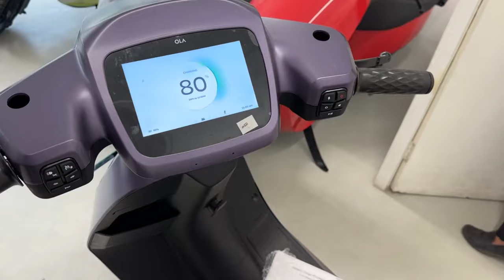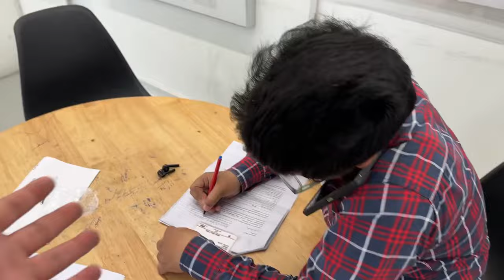Taking delivery of my All new OLA S1 PRO Gen 2 🔥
Delivery Experience of my all new ola s1 pro gen 2